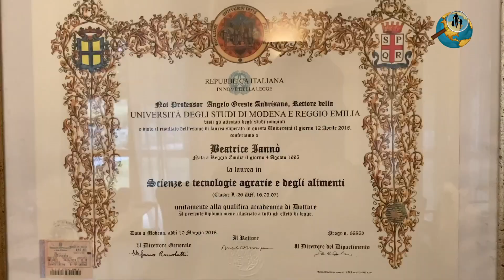mangiare bene e alimentarsi in modo corretto, sono la stessa cosa? lo chiediamo alla nutrizionista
Nuova puntata di Soluzione Click dallo studio della biologa nutrizionista Beatrice Iannò. La nostra Irene Boselli a caccia dei segreti per una corretta alimentazione